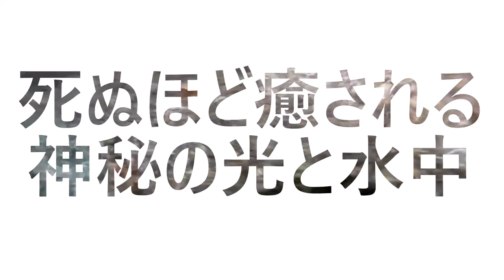【超神回～異世界の水中動画】驚愕の透明度！！この世を超越した死ぬほど癒される神秘の光と水中～生きる事に疲れたら見る動画（BGM Moonlight Sonata 1st 月光 第一楽章）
道志川支流の水中動画。透き通った水中と差し込む光がこの世を超越した神秘の水中世界を演出。水中から出た直後の木漏れ日は神々しく異世界に来たような気分だ。
どんな絶望的な状態でこの動画で生きる力が再び蘇るでしょう。

神秘の光と水中     0:00
神々の神秘の光　 0:45
魚と神秘の水中　 1:09
輪廻の滝壺と水中 2:23

秘境サバイバルROF🌍

神奈川近辺（真鶴、湘南、三浦、伊豆、丹沢、青木ヶ原樹海など）の秘境の海や山を探検中🌏

サバイバル／冒険／　素潜り（シュノーケル）／登山（バリエーションルート）
森林セラピー／海洋浴／マインドフルネス／アーシング／日光浴